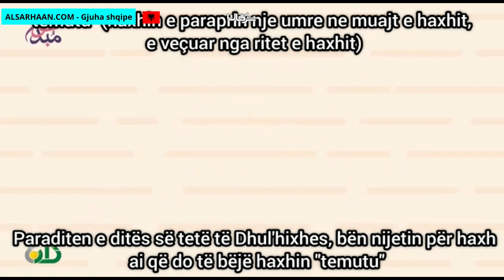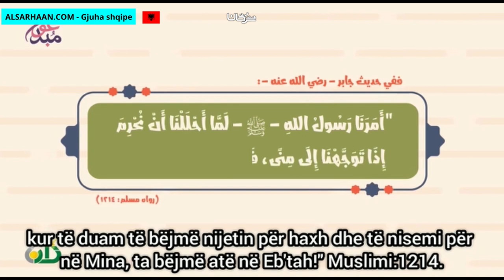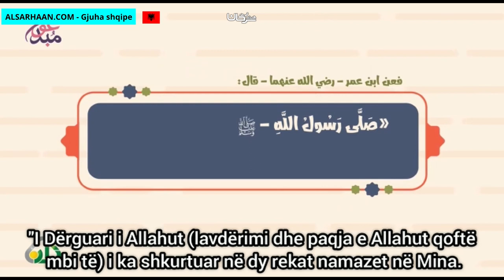Punët e Haxhit në ditën e parë të Haxhit, ditën Ter'uije أعمال الحج في يوم تروية